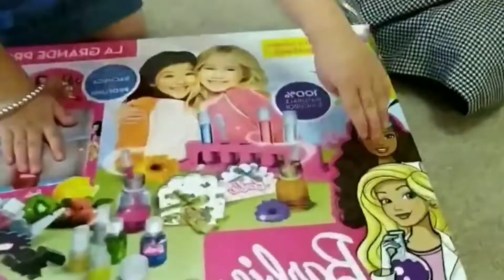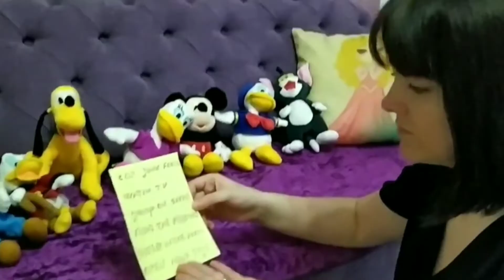BABY SITTER 24 ore... Cosa sarà successo/ Ilaria e Denissa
Denissa fa la Baby Sitter per 24 ore a Ilaria.

🌟Un ringraziamento speciale per la visualizzazione e inscrizione 🌟